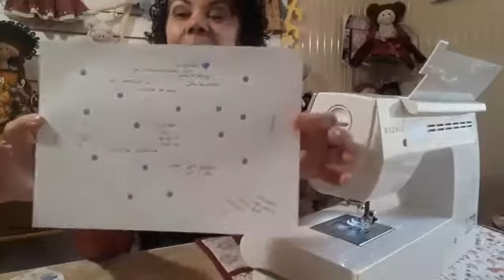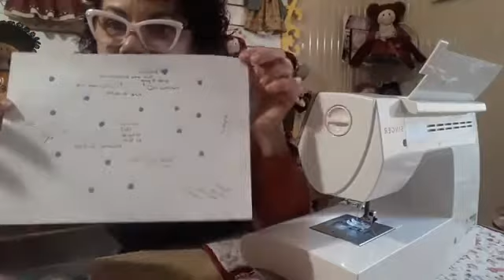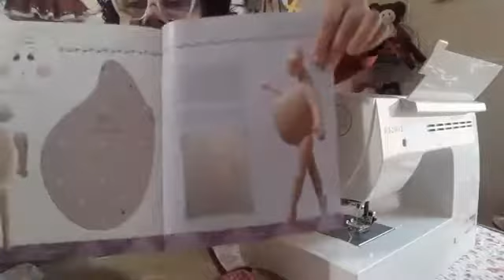MOCHILA BONECA - Programa Feitiços com Mara Couto - 27/08/2020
Programa Feitiços com Mara Couto. 27/08/2020

Mochila de Boneca

Para Acessar o molde da mochila clique no link abaixo.

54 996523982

O Feitiço é ser Feliz!